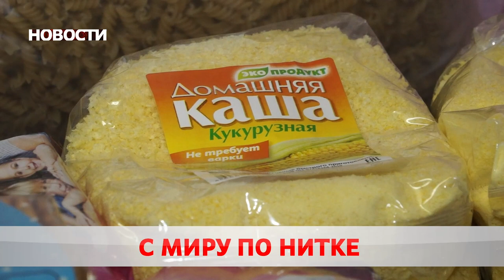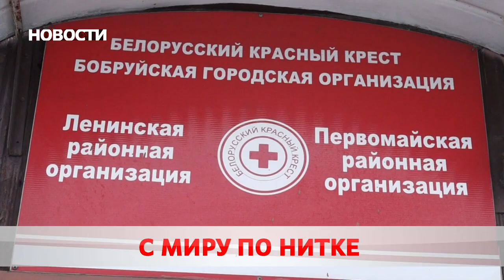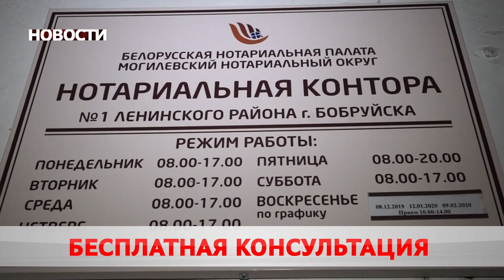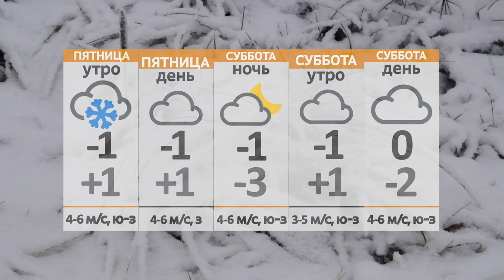Новости 02 12 21